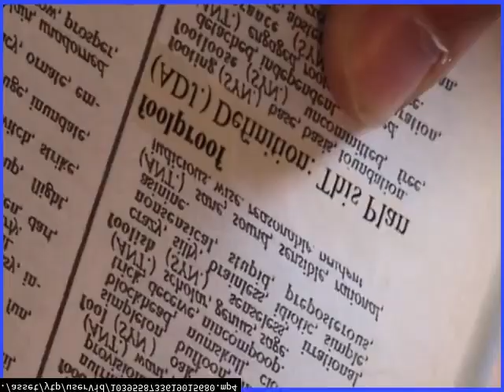YTP Tennis HAHA YES Round 1